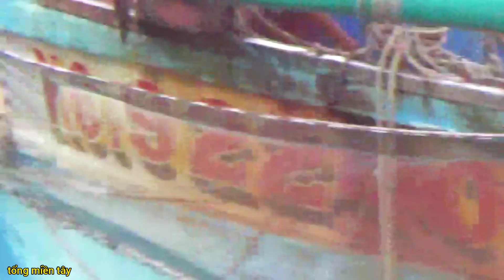tách ra khỏi đoàn ủi cá cơm đi tới vàm rì hòn xưởng - tổng miền tây